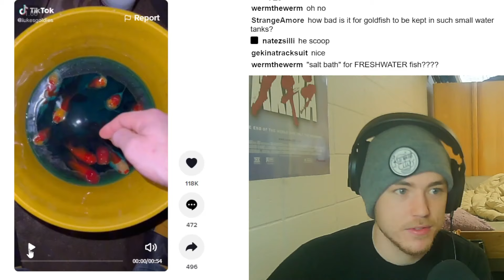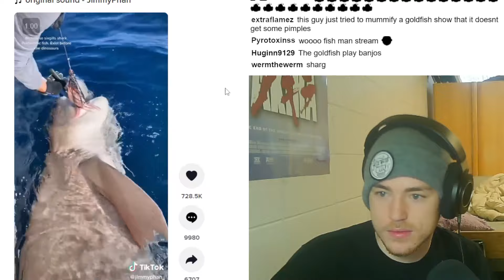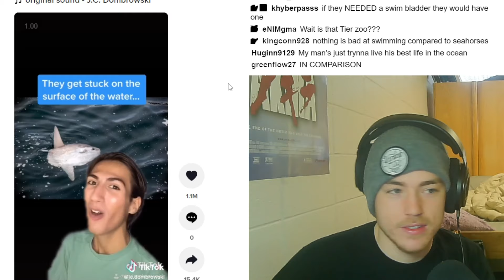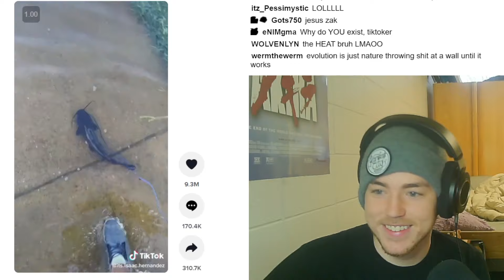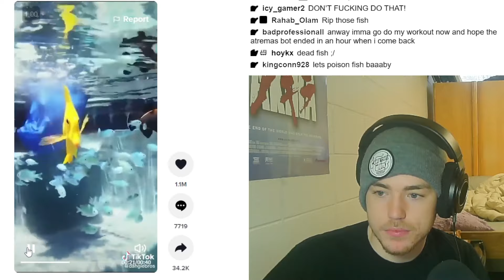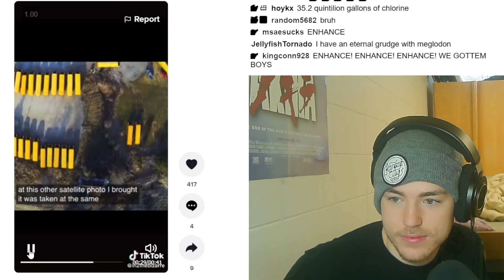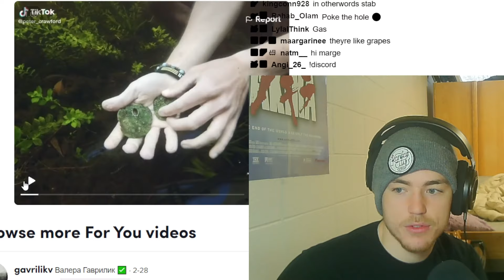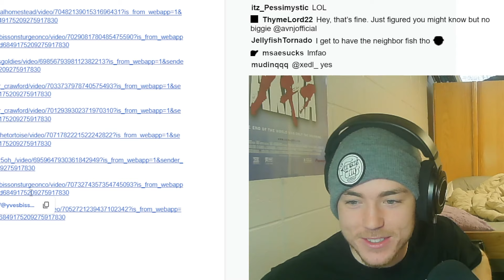Fish Biologist reacts to TERRIBLE Fish Tik Toks